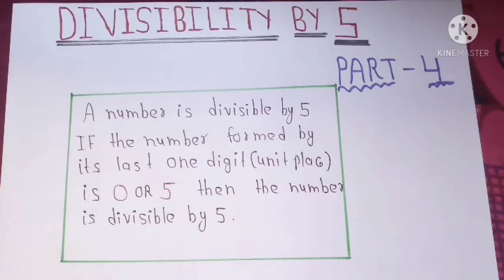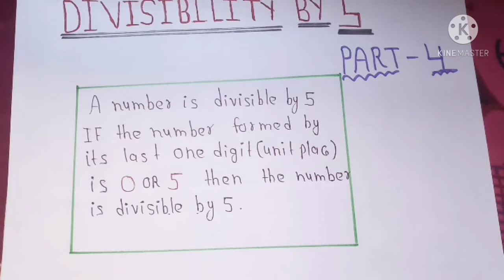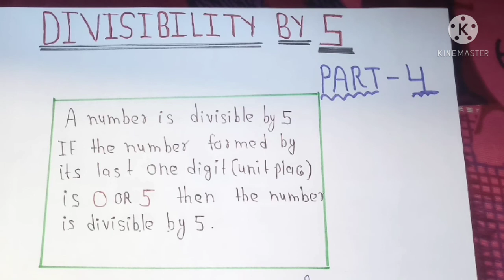Divisibility Rule Of 5 | Part - 4 | Maths Tips And Tricks | Divisibility Test For 5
Hey hii guys

In this video I have explained the easiest way to learn and memorise the divisibility  rule of 2 and its trick. this trick will be very helpful to remember the divisibility rule.

divisibility rules
divisibility rules for 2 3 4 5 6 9 and 10
divisibility rule trick
divisibility test
divisibility rule for 11
divisibility rules in hindi
divisibility rule of number in hindi
divisibility rule for 2 to 12
 विभाजन का नियम
concept of division

I teach maths to class 8,9,10th,11th,12th students plz... share my channel and support me.

After watching video one time you will remember formula for life time.

100% surety.